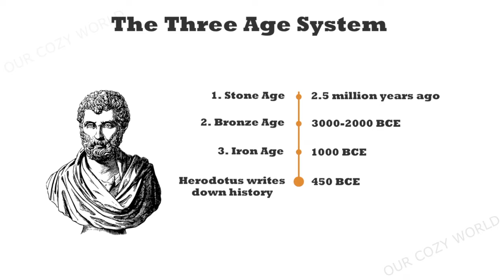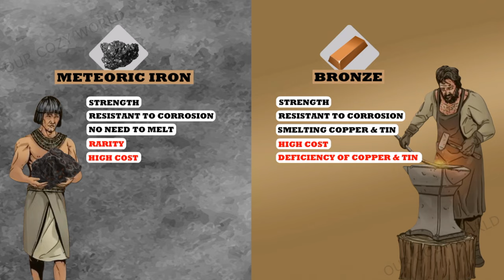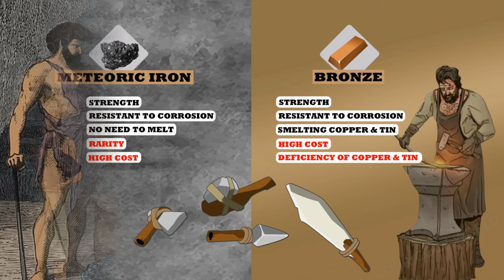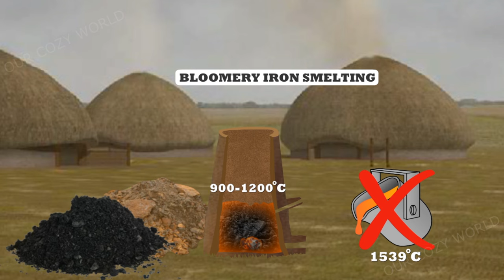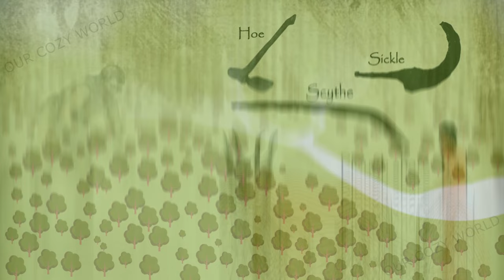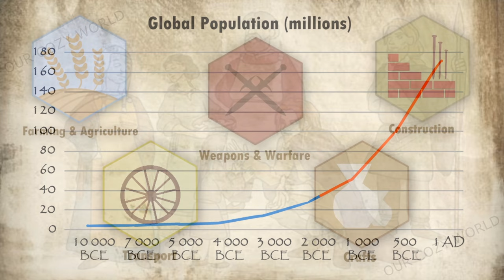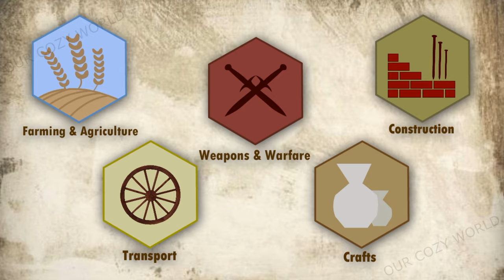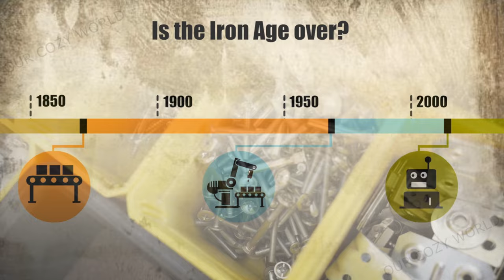The Iron Age | Characteristics & Importance of the Iron Age | How the Iron Age Changed the World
Iron is a crucial material that humans have depended on for over 3,000 years. It holds up our buildings, allows our cars to have bodies, and keeps our fridges cold, to name a tiny handful of uses. But where did it all begin? The Iron Age can be defined as a key time of the prehistoric period that came to replace the Bronze Age throughout the world. The Iron Age was marked by the widespread use of iron and steel, but the exact dates of the age varied throughout the world depending on local factors. The Iron Age is significant to human history because it helped lead civilizations to more permanent settlements and forever revolutionized human tools, weaponry, and innovation.